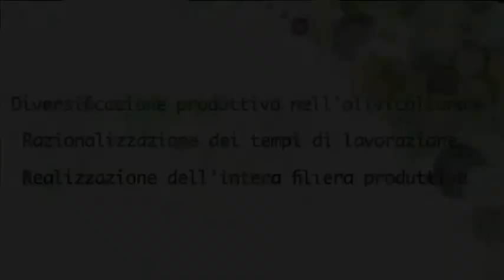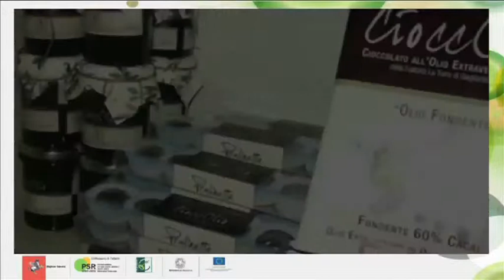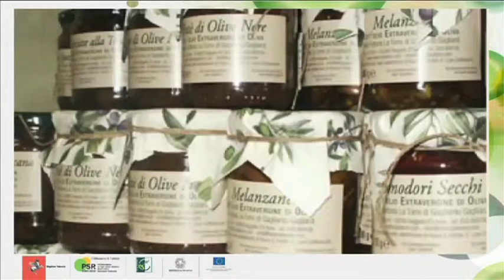Fattoria La Torre